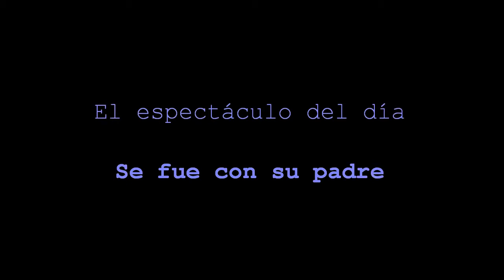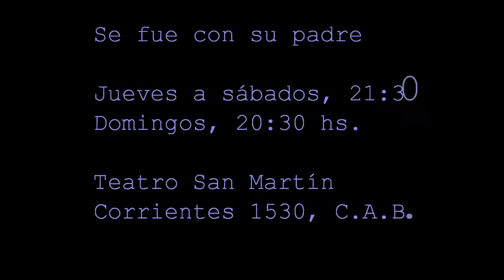El espectáculo del día 90 - SE FUE CON SU PADRE. 13-03-13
SE FUE CON SU PADRE
Actuación: Elida Schinocca, Lola Banfi, María Eugenia López y Mercedes Fraile.
Dirección: Lorena Ballestrero.
Funciones: Jueves a sábados, 21:30 hs. Domingos, 20:30 hs. TEATRO SAN MARTIN, Corrientes 1530, C.A.B.A.